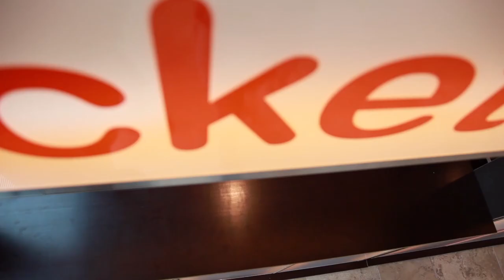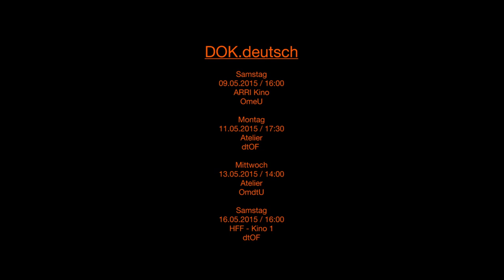DOK.blog-Filmtipp "Freifall Eine Liebesgeschichte"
Hier empfehlen die MitarbeiterInnen des DOK.fests ihre Lieblings-Filme.

Macarena Velasco-Hodgson empfiehlt den Film “Freifall - Eine Liebesgeschcihte” von Miriam vom Arx.

Screening-Daten 2015

    Samstag 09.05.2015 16:00 Arri Kino
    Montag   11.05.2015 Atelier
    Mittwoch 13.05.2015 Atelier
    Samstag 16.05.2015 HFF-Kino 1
    Donnerstag 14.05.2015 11:00 HFF – Kino 1 OmeU

Ein DOK.blog - Filmtipp von Adrian Bajazitov, Andre Diwisch und Bader Khlifi